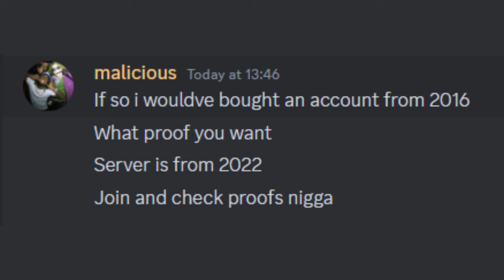Watch Malicious The Discord Nitro Scammer Get Mad!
Watch this slideshow of an Discord Nitro scammer get mad! Just this user called Malicious that is trying to scam people has said a lot of naughty words, even trying to say bad words about people in the USA!

So, if you see his name matching "Malicious"

Has a bio with the following:

OVER +80 VOUCHES AND PROOFS

Then this user is the person who is trying to scam people! Feel free to take the pi** out of this guy, just I am sure you will get some laughs with your friends and work mates!